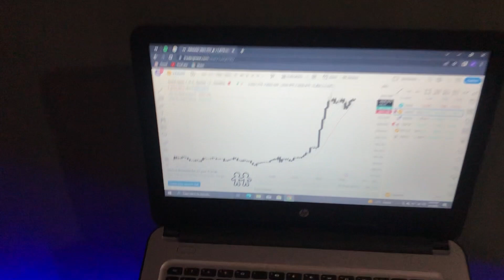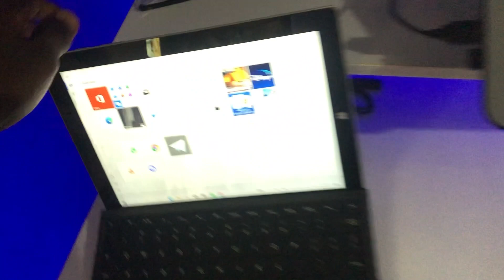18 Years Old Nigerian Forex Trader SETUP Preparation | Day Trading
A video of my trading setup as a young forex trader, this should be more of a motivation knowing that you can achieve or get whatever you want in life through hardwork and dedication.